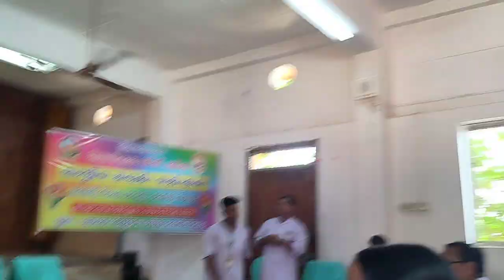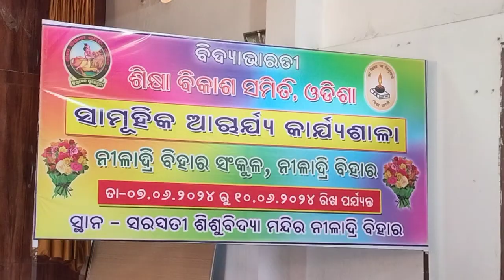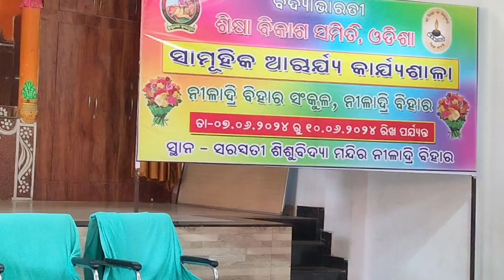ସାମୁହିକ ସଙ୍ଗୀତ 🙏ସାମୁହିକ ଆଚାର୍ଯ୍ୟ ପ୍ରଶିକ୍ଷଣ ଅବସରରେ 🥰ssvm Niladri Bihar 🙏🥰❤️♥️